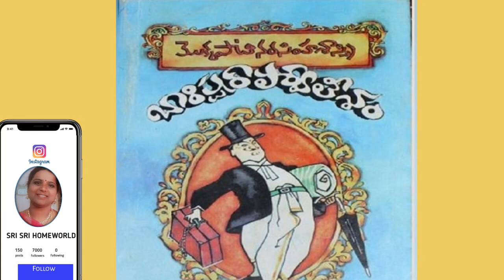Barrister Parvateesam || బారిష్టర్ పార్వతీశం || ఎపిసోడ్ -3 | మొట్టికాయల సత్కారం,పెళ్ళి చూపుల ప్రహసనం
Barrister Parvateesam|| బారిష్టర్ పార్వతీశం||

బారిష్టర్ పార్వతీశం మొక్కపాటి నరసింహశాస్త్రి కలం నుండి వెలువడిన హాస్యంతో కూడిన అద్భుతమైన నవల.ఈ నవల మూడు భాగాలుగా వెలువడింది. ఈ నవలలో ముఖ్య కథానాయకుడైన పార్వతీశం ఒక పల్లెటూరు నుండి బయలుదేరి ఇంగ్లండ్ వెళ్ళడం వరకు మొదటి భాగం.ఇంగ్లాండ్ లో ఎదురైన అనుభవాలు రెండో భాగం.న్యాయశాస్త్రం అభ్యసించి భారత దేశానికి తిరిగి వచ్చి న్యాయశాస్త్రాన్ని ప్రాక్టీసు చేసి మంచి పేరు సంపాందించిన కథ చివరిభాగం. స్వాతంత్ర్యోద్యమంలో పాల్గొనడం కూడా ఉంటుంది.